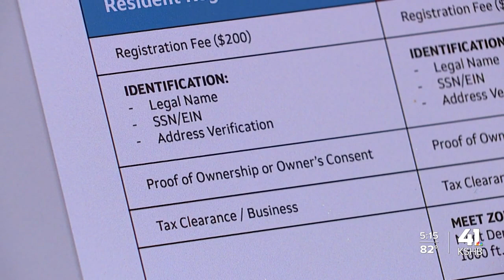Short term rental owners prepare for new Kansas City ordinances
Short term rental owners are preparing for new Kansas City ordinances